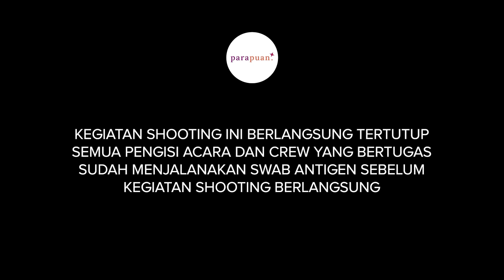Ini Dia Bahan yang Harus Ada di Dalam Sunscreen Kamu, Si Kulit Wajah Sensitif | Kuas Episode 1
Selamat datang di konten terbaru Parapuan, Kuas; Kupas Tuntas Makeup & Skincare. Di sini kita bakal cari tau semua hal soal makeup, skincare, pokoknya semua tentang beauty deh!

Kawan Puan yang punya kulit wajah sensitif suka galau enggak sih pilih sunscreen yang cocok biar wajah enggak makin berminyak atau bahkan iritasi? Nah, solusinya bukan soal pemilihan brand apa yang review-nya bagus, tapi kandungan atau bahan apa yang ada di dalam sunscreen-nya.

Di episode pertama ini, Kuas bakal kupas tuntas soal bahan dan jenis sunscreen yang cocok buat kamu yang punya kulit wajah sensitif.

Tonton sampai habis ya, happy watching!

Kamu juga bisa baca artikel mengenai Sunscreen, di sini